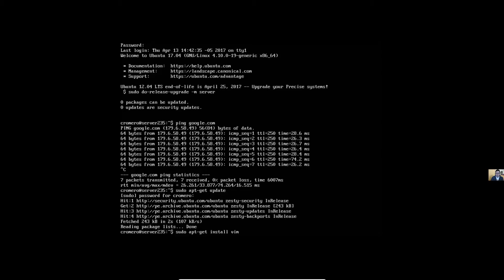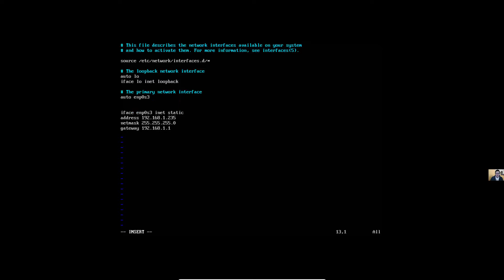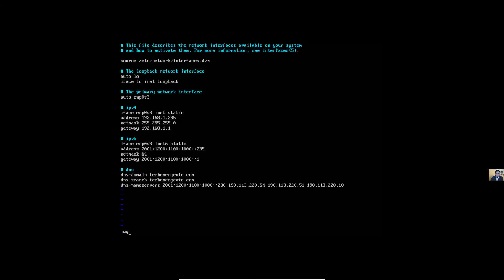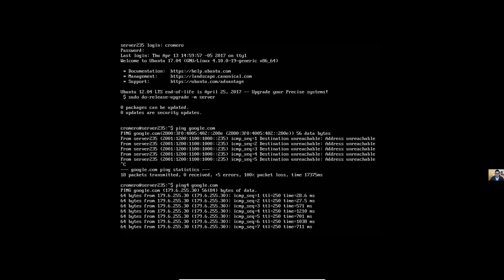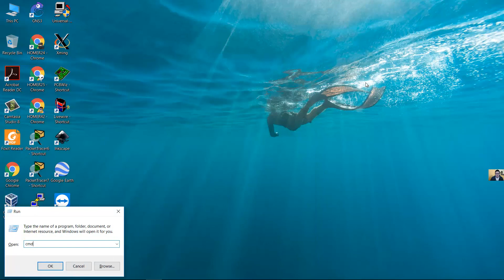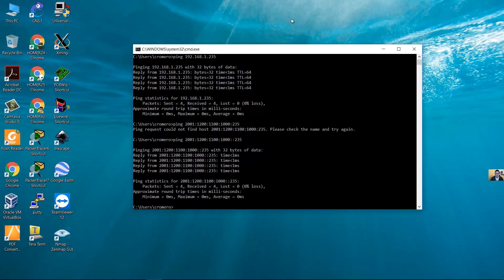Configure IPv4 and IPv6 Static IP Addresses on Ubuntu Server 17.04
Configure Direcciones Estáticas IPv4 e IPv6 en Ubuntu Server 17.04